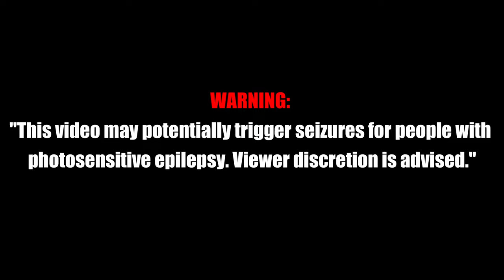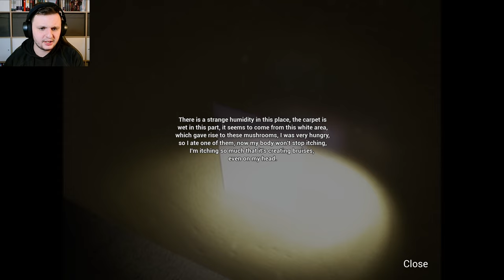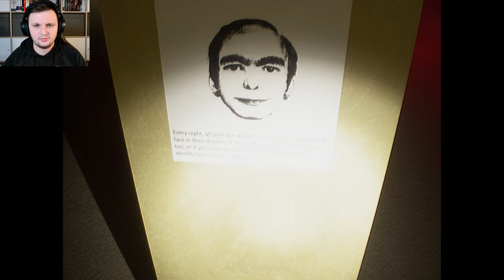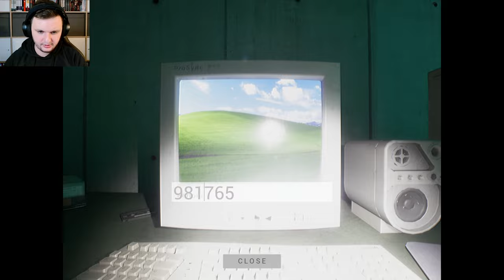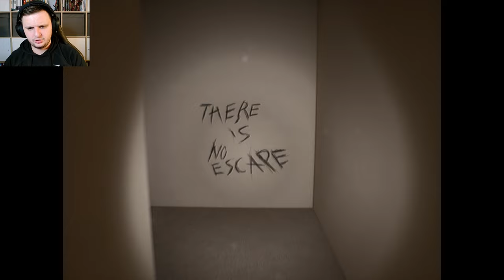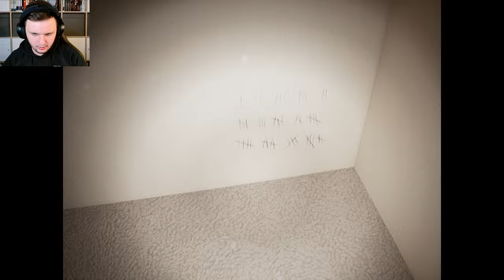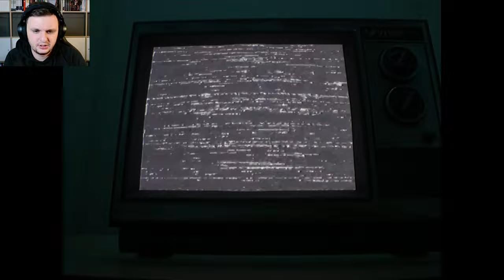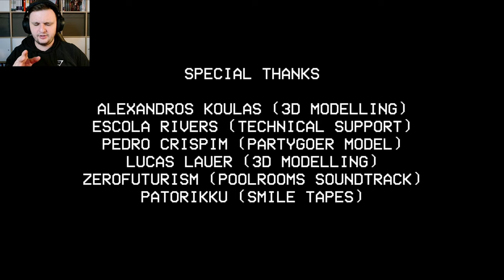This Ultra Realistic Backrooms Game is Truly Terrifying! | Backroom: Lost Tape | Full Game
In Backroom: Lost Tape We embark on a journey through the mysterious and unsettling world of the Backrooms in this immersive walking simulator. Delve into a series of Liminal Spaces and Backrooms Levels.

"WARNING: This video may potentially trigger seizures for people with photosensitive epilepsy. "This games contains reference to topics such as suicides, depressions and trauma which some players may find distressing".

Have fun with this gameplay of the full game "Backroom: Lost Tape"